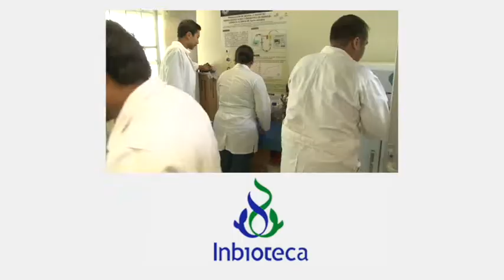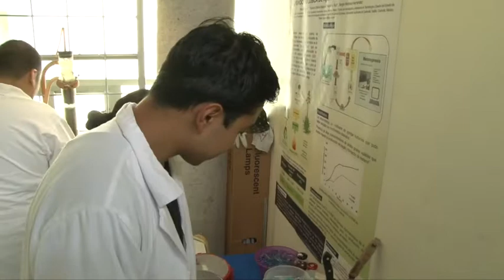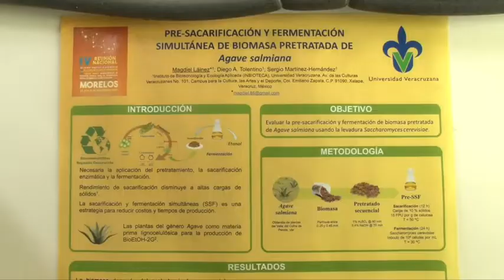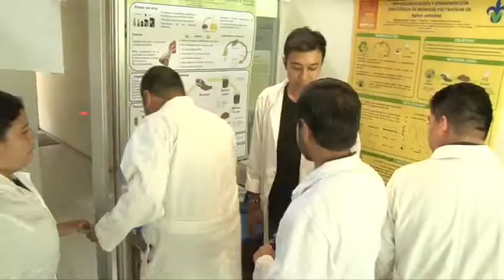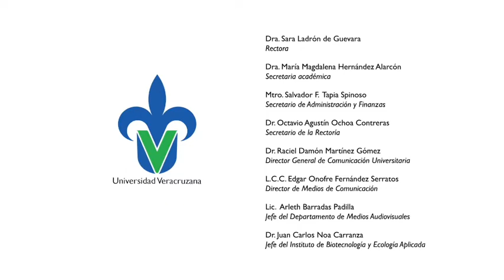Programa: La Caja de Pandora. Dr. Sergio Martínez Hernández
Programa: La Caja de Pandora, especial del Instituto de Biotecnología y Ecología Aplicada (INBIOTECA). Entrevista al Dr. Sergio Martínez Hernández (Académico/Investigador).